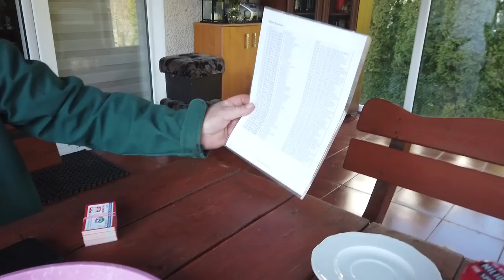Roman Edel - Oddział PZHGP - 063 Kościerzyna - przylot gołębi - 02.05.2022r.